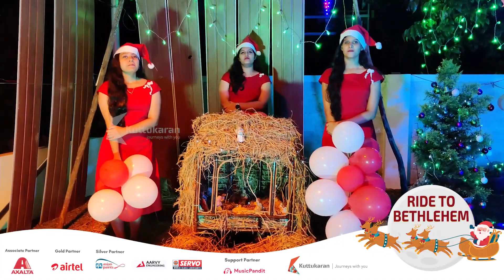Christmas Greetings Song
LYRICS: SONICHEN KOLETTU
               THRICKODITHANAM
              AYARKUNNAM